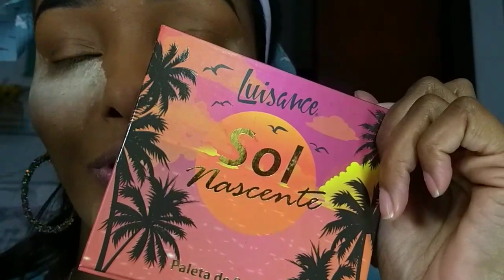MAKE COM PRODUTOS PREFERIDOS